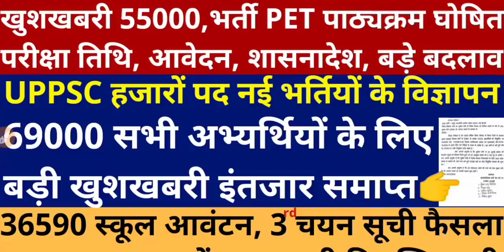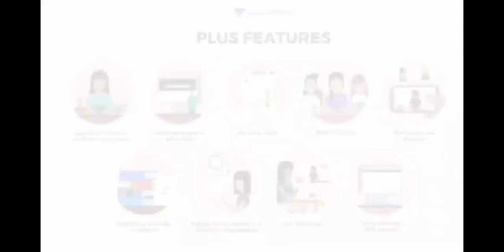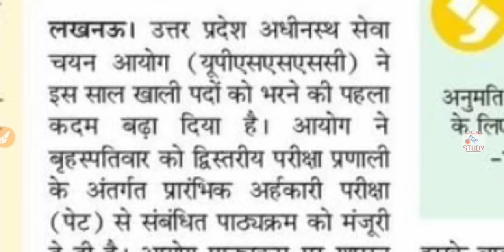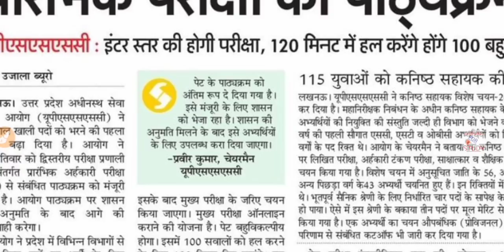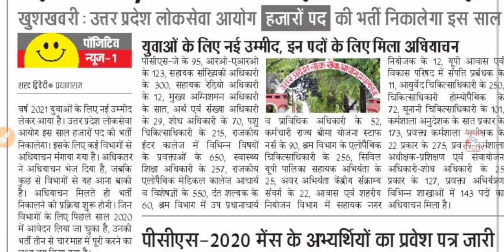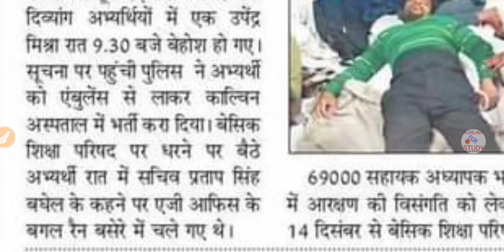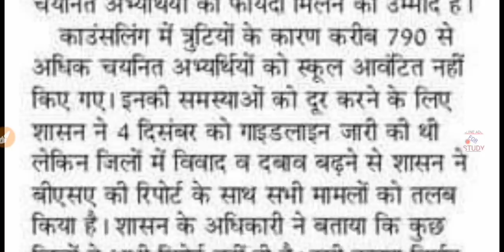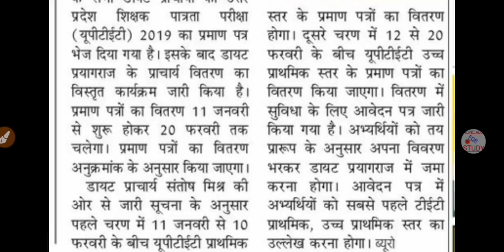55000 Vacancy, Teacher Vacancy 2021, UPSSSC PET Notification | Teachers Allocation, 3rd Counselling